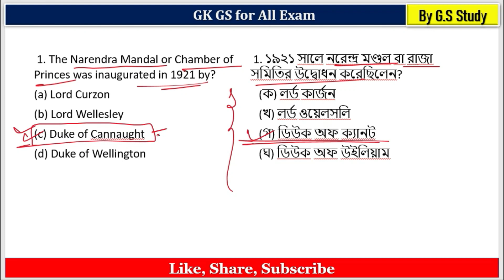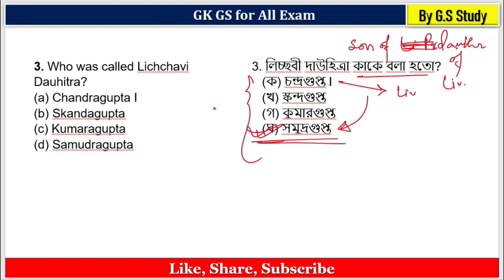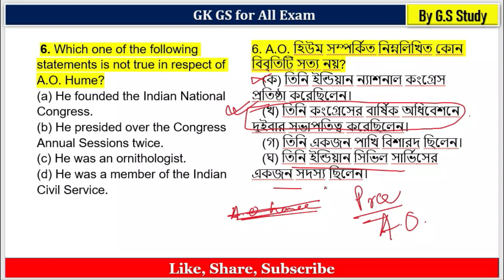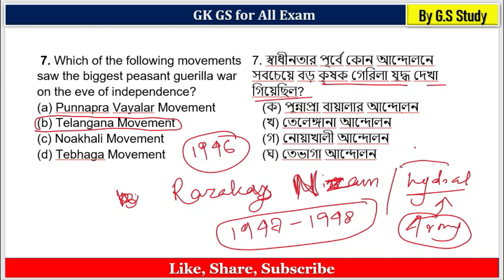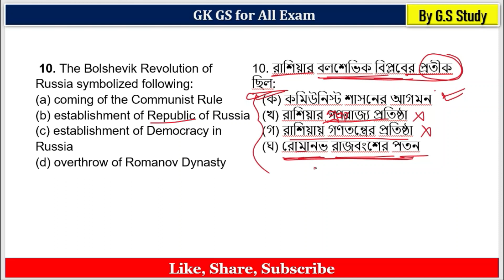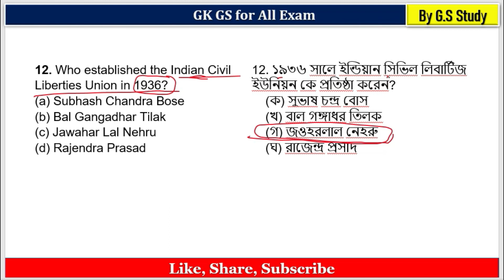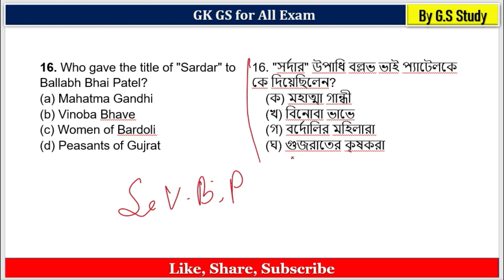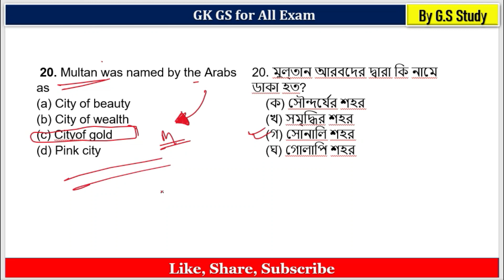GK GS in Bengali | WBP/KP, Clerkship, WBCS, SSC CGL, CHSL, MTS , GD | Static GK - 4 | GS Study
General studies: Indian polity, governance, economy, ecology and environment, science & technology, and international relations. Aptitude: Logical reasoning, numerical ability, comprehension, and decision-making. Optional subject: Aspirants can choose an optional subject of their choice from a list of subjects provided language papers Current affairs History, culture and geography